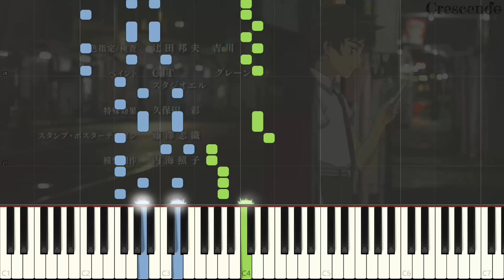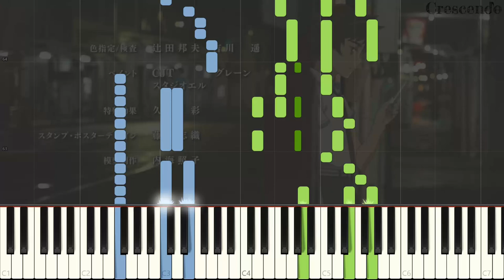【さらざんまい (Sarazanmai)】 Stand By Me 「Piano Cover (Synthesia)」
さらざんまい (Sarazanmai) 1st Ending: Stand By Me (スタンドバイミー)

■ ORIGINALLY PERFORMED BY: the peggies
■ PIANO ARRANGEMENT: Crescen♪o

Let's be honest, I've arranged enough tracks from Revue Starlight to make clear of course I'm watching the new anime from Ikuhara. I'm liking Sarazanmai a lot! It brings me feelings similar to what Mawaru Penguindrum did when it aired years ago. And I fell in love with the ending! I just couldn't pass up the opportunity to arrange it.